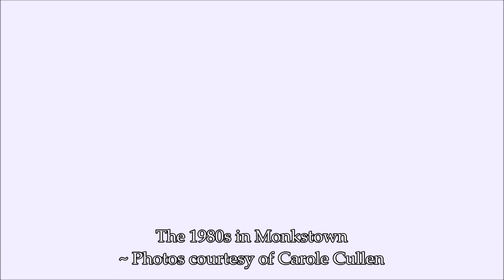Stirring Memories ~ Monkstown in the 80s ~ Photos courtesy of Carole Cullen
It’s a busy County we live in today and it’s a safe bet to assume that many of us don’t know very much about our neighbours next door. Rather than calling in to our local grocer on George’s Street, we might opt to shop online. Instead of meeting for a walk along the pier, we sometimes choose to meet friends and family virtually. We may even find our future husband or wife through online dating, quite a contrast from the nights of blossoming romances on the dance floor of the Top Hat. Modern technology has brought many conveniences to Dún Laoghaire-Rathdown (this exhibition for example, is available worldwide through the internet). What has not changed however, is our need to connect with our community.

The Dún Laoghaire-Rathdown Day Care Centre members who too part in this project chose to share memories about an abundance of topics; from swimming in the Dún Laoghaire Baths to seeking out their nearby air raid shelters; taking on hard labour jobs fresh out of school to getting dressed up for a Saturday night in the dance hall. But as diverse as these stories have been, one theme has continued to emerge; knowing your neighbours and connecting with the community around you was at the very core of their lifestyles. While it would be remiss of us to romanticise the past or dismiss the struggles of decades past in Dún Laoghaire-Rathdown, there is also surely something to be learned from this sense of community that was so prominent in decades gone by.